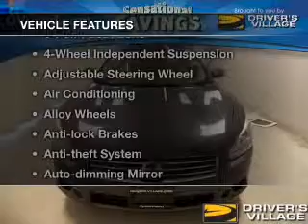2009 Nissan Maxima - Cicero NY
Year: 2009
Make: Nissan
Model: Maxima
Trim: SV
Engine: 3.5 L, 6 cylinder
Transmission:
Color: Gray
Mileage: 55196
Address:
5885 E Circle Dr